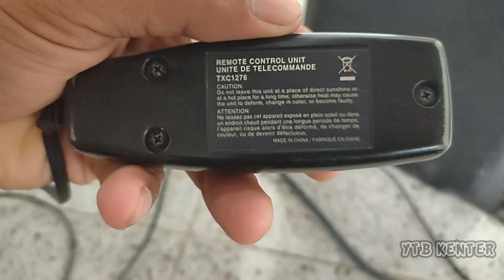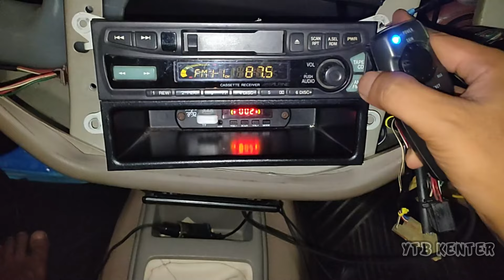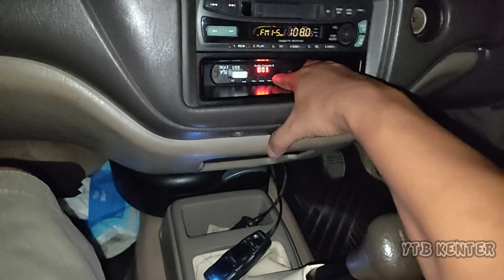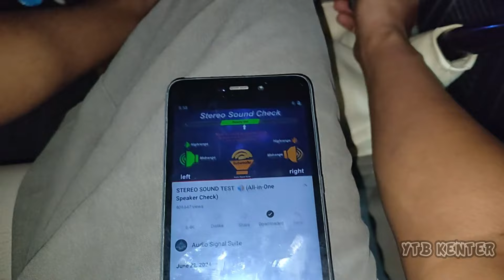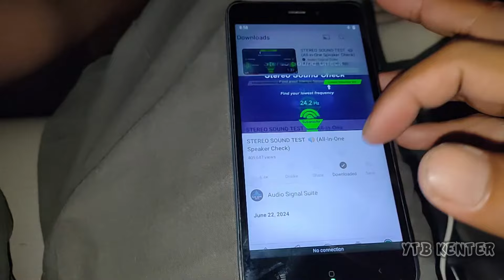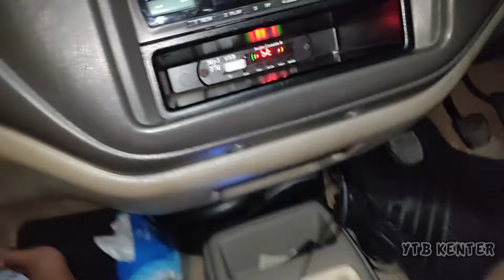Pasang Subwoofer Pioneer TSWX 210A DiKijang Kapsul - JANGAN REMEHKAN HASIL SUARA DARI SANG PIONEER 🔥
Pasang Subwoofer Pioneer TSWZ 210A DiKijang Kapsul - JANGAN REMEHKAN HASIL SUARA DARI SANG PIONEER 🔥